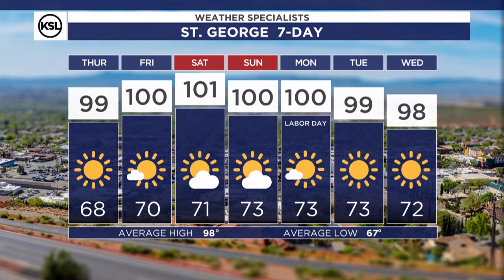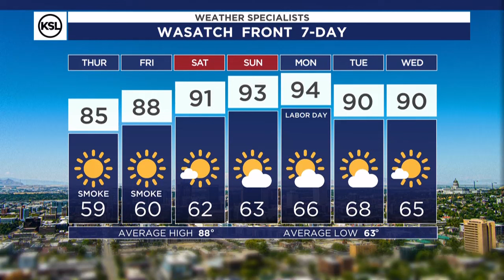Afternoon weather forecast for Aug. 28, 2024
A shallow dry cool front will brush through northern Utah this afternoon that could kick up a couple afternoon breezes, but now rain or significant cloud cover expected. Because of the wind switch behind the cool front tomorrow we'll likely see northwest flow bring in smoke from the wildfires burning in Idaho.